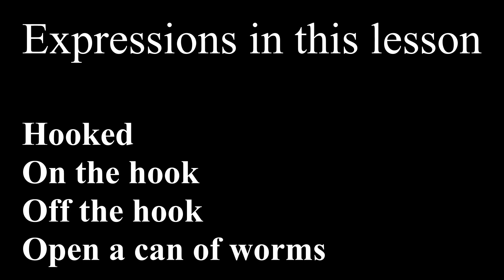Learn English Idioms: You'll Be 'Hooked' on These Fishing Expressions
Level Intermediate

Expressions in this lesson:

hooked - addicted.
EX:
"a girl who got hooked on cigarettes"

on the hook - to be caught in a bad situation or to owe money
EX:
When you're on the hook, you're in a tight spot.

off the hook - no longer in difficulty or trouble.
EX:
"I lied to get him off the hook"

open a can of worms - to create a complicated situation in which doing something to correct a problem leads to many more problems
EX:
Our boss is reluctant to change the policy now because she doesn't want to open a can of worms.

Vocabulary:

addiction
əˈdɪkʃən
the state of being unable to stop doing or using something
Smoking is an addiction that can lead to cancer.

hook
hʊk
a curved piece of metal that is used to catch fish or to hold something
The man carefully removed the hook from the fish's mouth.

responsible
rɪˈspɑːnsəbl
being the main cause of something
I am responsible for the project's failure.

opposite
ˈɑpəzət
completely different from one another
They are looking in opposite directions.

bait
beɪt
food used for attracting and catching animals
Live worms are sometimes used as bait by fishermen.